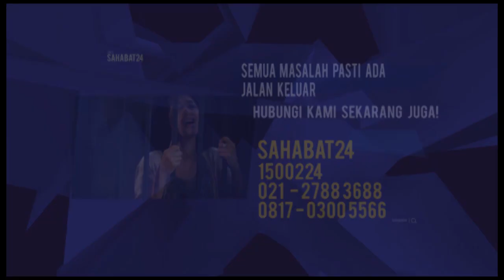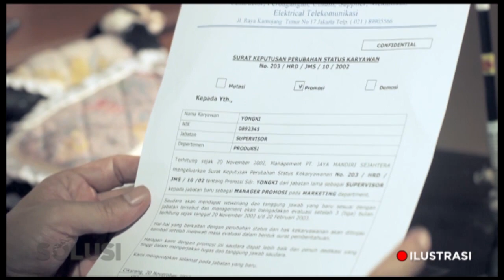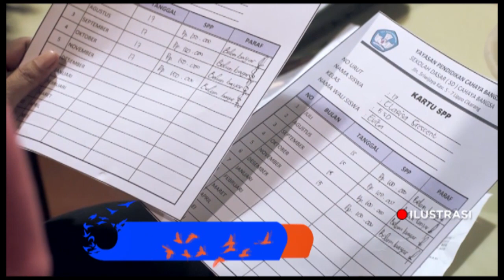New Solusi Eps#4 - Harga Mahal Ketidakjujuran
New Solusi Eps#4. Keluarga adalah tempat dimana orang-orang bisa saling jujur, terbuka satu sama lain. Namun, ketika bukan kondisi ini yang ada, seperti apakah rumah tangga yang akan dijalani? Kamu pasti tidak akan pernah berharap itu terjadi dan bahkan itu tidak akan pernah mau untuk membayangkannya.

Solusi merupakan tayangan televisi berdurasi setengah jam yang menyajikan kisah nyata inspiratif dari orang-orang yang telah berhasil keluar dari masa lalu buruk dan kini menjalani hidup yang baru!

Anda dapat mengetahui informasi tentang Program TV CBN dan Produk CBN lainnya di